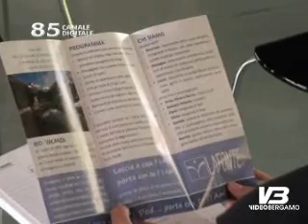Biovacanza per ragazzi sulle Orobie, Videobergamo